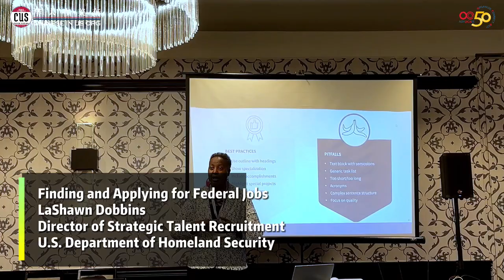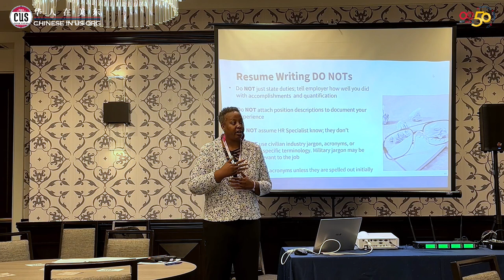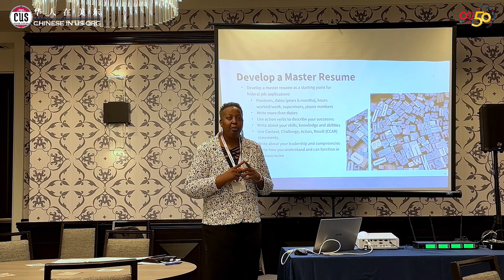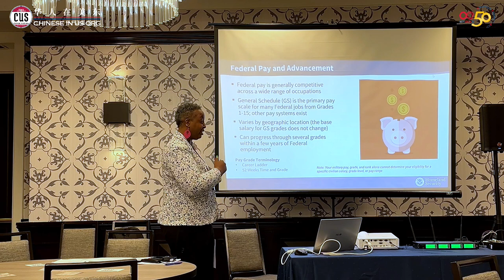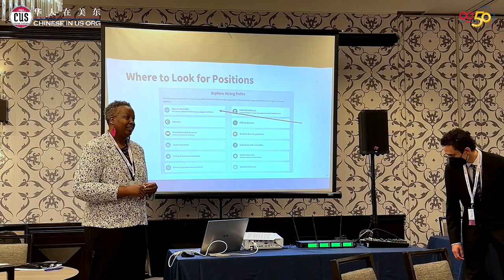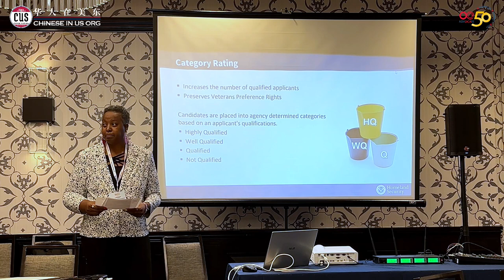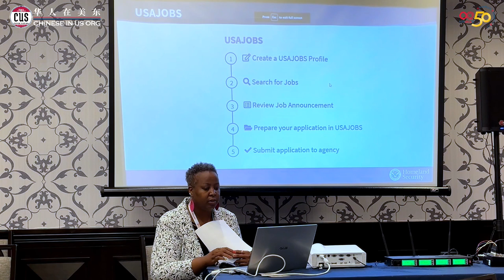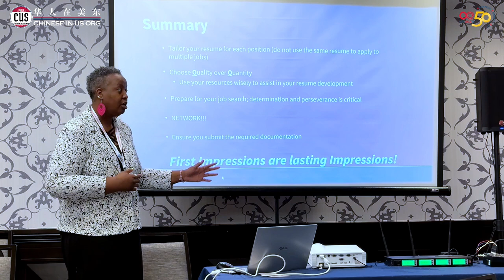Finding and Applying for Federal Jobs - OCA's 50th Anniversary National Convention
OCA's 50th Anniversary National Convention
Federal Track
Thursday, July 13th
Finding and Applying for Federal Jobs
9:30 AM – 11:30 AM
Federal A&B

Speaker
LaShawn Dobbins(Speaker)U.S. Department of Homeland Security, Director of Strategic Talent Recruitment
Ms. LaShawn Dobbins, a US Army veteran, currently serves as the Director, Strategic Talent Recruitment on the Strategic Talent Recruitment, Diversity & Inclusion, and Engagement (STRIDE) team within the Office of Chief Human Capital Officer at the Department of Homeland Security (DHS). Ms. Dobbins manages the team who develops, executes, and provides oversight on department-wide polices and strategies for implementing short and long-range recruitment, outreach, and retention goals.

Prior to becoming a federal civilian servant, Ms. Dobbins served as a Career Counselor for transitioning Army Service Members and Veterans. Ms. Dobbins has taught federal resume classes to thousands of Veterans, transitioning Service Members, Military Spouses, and students since 2008 while working for DOD, OPM, FAA, and DHS.

Ms. Dobbins was born in Kentucky and raised in North Carolina. She holds a bachelor’s degree in Public Management and a master’s degree in Communication Arts both from Austin Peay State University.
Description
Unlock the Secrets to Landing Your Federal Dream Job! Master the Art of Federal Job Hunting and Craft the Perfect Federal Resume to Stand Out in the Crowd!

During this session, you will learn:
The difference between a private sector and federal resume
How to document work history and education
Do’s and Dont’s of a federal resume
Developing a master resume
Navigating USAJOBS
The federal hiring process